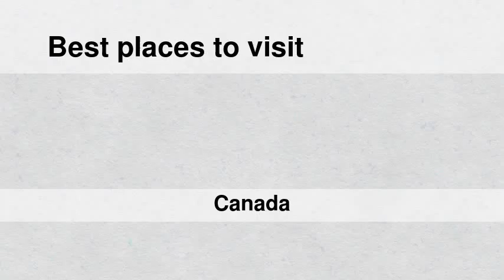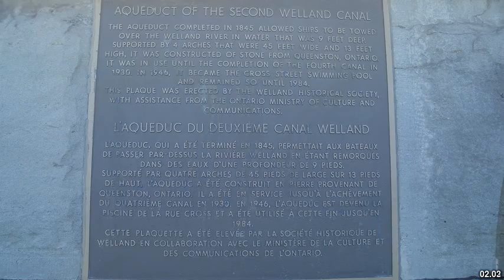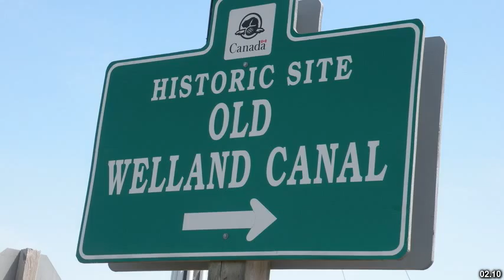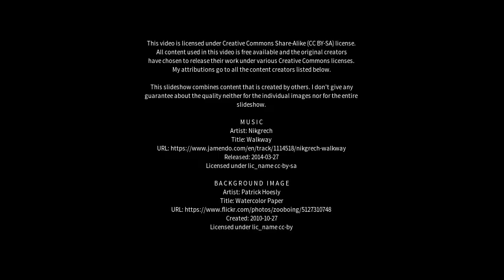Best places to visit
Best places to visit - Welland (Canada) Best places to visit - Slideshows from all over the world - City trips, nature pictures, etc.